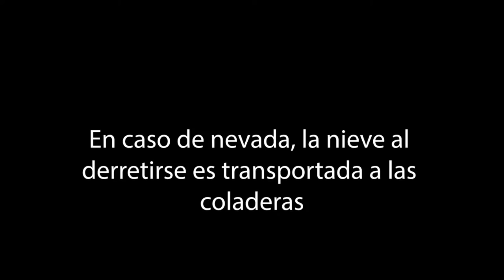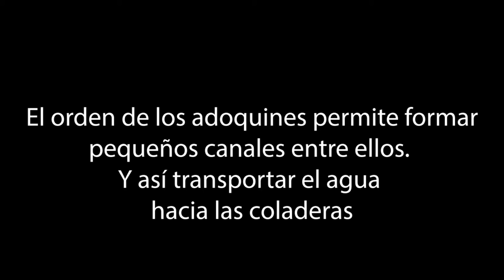Drenaje del monumento al holocauso en Berlín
El presente video muestra un ejemplo de como se ha incorporado un sistema de drenaje en un monumento histórico. El drenaje en este memorial tiene la función de evitar que la infraestructura se inunde en caso de lluvia o nevada. Para ello se utilizaron una serie de coladeras colocadas estratégicamente dentro del memorial así como el manejo de los niveles del suelo.

Saludos!